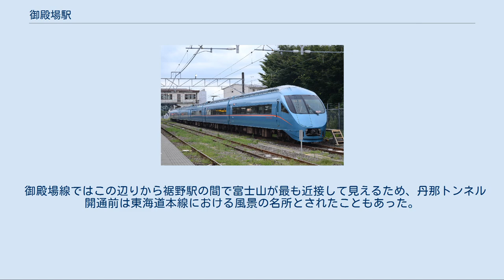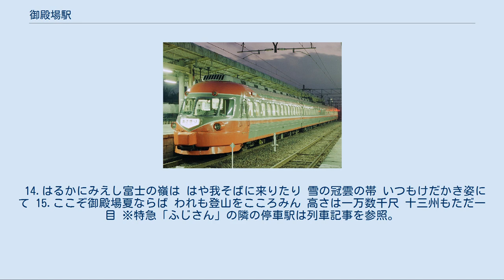御殿場駅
御殿場駅（ごてんばえき）は、静岡県御殿場市新橋にある、東海旅客鉄道（JR東海）御殿場線の駅である。
 静岡県東部の中規模都市である御殿場市の代表駅であり、市の中心部に位置する。
 普通列車が停車し、一部の普通列車や新宿駅と当駅を結ぶ特急「ふじさん」が起点・終点としている主要駅である。
乗降客は、御殿場線内では沼津駅・国府津駅に次いで多い。
 富士山や箱根の玄関口の一つであり、駅前からは富士山麓や河口湖、箱根方面などへ向かうバスが発着している。
1928年（昭和3年）までは、駅前を馬車鉄道が発着していた。
 駅の開業は1889年（明治22年）2月であり、御殿場線の途中駅の中で丹那トンネル開通以前に東海道本線の駅として開業した7駅の一つである。
 開業以来国有鉄道の駅であったが、1987年（昭和62年）4月の国鉄分割民営化により旅客営業はJR東海に、貨物営業は日本貨物鉄道（JR貨物）に移管された。
ただし、JR貨物の貨物営業は2006年（平成18年）4月に廃止されている。
 御殿場駅に停車中の小田急3000形SSE 連絡急行 「あさぎり」（1987年） 東海道本線の一部として国府津 - 沼津間が1889年（明治22年）に開業したとき、その中間駅の一つとして当駅は開設された。
元々御殿場は富士登山の拠点として栄え、駅の開設が決まるやいなや旅館・商店・運送店などが駅前に立ち並び、汽車で来る登山客に備えたといわれている。
しかし、駅が開業する当日の午前3時頃、町で大火事が発生してしまいおよそ1000軒が焼ける被害が出たため、華やかに行われるはずの開業式は質素なものにせざるを得なかった。
奇しくも同じ日に開業した静岡駅周辺でも、火災が発生して1100軒が焼けている。
 そんなハプニングの中でスタートした当駅であるが、予想通り登山客によって駅や町は潤うようになった。
さらなる登山客の確保を狙い、町は中央本線の起点を御殿場駅にするように政府に請願書を提出したが、これは実らず起点は八王子駅になった。
中央本線に代わる交通機関として、1898年（明治31年）に駅前から山梨県境に近い須走村（現小山町、後に県境の籠坂峠まで延伸）まで「御殿場馬車鉄道」という馬車鉄道を走らせた。
 その後も賑わっていた御殿場駅であるが、1934年（昭和9年）に丹那トンネルが開通して東海道本線のルートが熱海経由に変更されたことは、大きな衝撃となった。
幹線の中間駅からローカル線の一駅になってしまうのは、町の衰退につながりかねなかったからである。
町ではせめてもということで、旧線につける名前を「箱根支線」・「箱根線」・「函北線」・「富士山線」などさまざまな候補があった中、「御殿場線」にするよう請願書を提出し、これが実って線名が御殿場線に決定した。
 1955年（昭和30年）、小田急電鉄により特急「ふじさん」の原型となる準急列車「銀嶺」・「芙蓉」の運行が新宿駅と当駅とを結ぶ形で始まった。
以来、長期に渡り当駅は終着駅だったが、1991年（平成3年）に本格的な特急「あさぎり」が登場し、沼津駅まで延伸されたことにより、主要な途中駅となった。
2012年（平成24年）に運行区間が当駅止まりに短縮されたため、現在では再び終着駅となっている。
 蒸気機関車が使用されていた頃は、運行上の拠点としても機能していた。
当駅は御殿場線において最も標高が高い位置の近くに存在しており（標高455メートル）、当時は沼津駅・山北駅の両方向から来る列車が急勾配区間を登るために、当駅まで補助機関車（補機）を連結して運転していた。
また、丹那トンネル開業前の東海道本線時代に運転されていた特急列車・急行列車などの場合は、ここで走行中に補機の切り離しを行っていた。
 プラットホーム 東側の留置線に留置中の特急｢ふじさん｣に使用される小田急60000形 地上駅であり、単式ホーム1面1線と島式ホーム1面2線、合計2面3線のホームを有する。
駅構内の西側にある単式ホームが1番線、東側にある島式ホームが2番線および3番線となっている。
運転扱い上の線路呼称は、1番線が上り本線、2番線が中線、3番線が下り本線である。
太平洋戦争前は、1番線は軍専用ホームだった。
 3番線の東側には電化された側線が2本あり、主に電車の留置線として使用される。
また1番線...